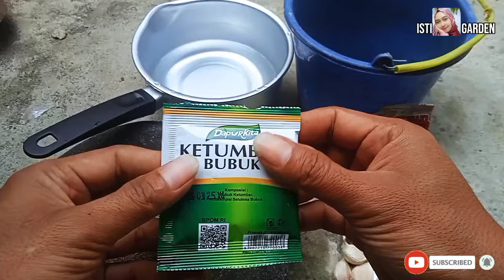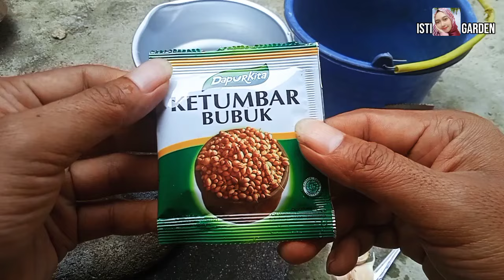𝗕𝗢𝗠 𝗗𝗘𝗡𝗚𝗔𝗡 𝗖𝗔𝗜𝗥𝗔𝗡 𝗜𝗡𝗜❗❗𝗨𝗹𝗮𝘁 𝗯𝗮𝘁𝗮𝗻𝗴, 𝗨𝗹𝗮𝘁 𝗱𝗮𝘂𝗻, 𝗞𝘂𝘁𝘂 𝗸𝗲𝗯𝘂𝗹 𝗟𝗮𝗻𝗴𝘀𝘂𝗻𝗴 𝗣𝗲𝗿𝗴𝗶 𝗧𝗮𝗸 𝗞𝗲𝗺𝗯𝗮𝗹𝗶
Assalamu'alaikum warahmatullahi wabarakatuh. Hai sahabat Isti semuanya😊 tunggu 1 menit hasilnya racikan dari bahan ini untuk menghalau membasmi hama pada tanaman. Jika sahabat mempunyai tanaman yang terkena hama seperti kutu daun, ulat pemakan pucuk, ulat pemakan buah dll, bahan inilah yang akan saya gunakan lalu akan saya kombinasikan menggunakan beberapa yang lainnya. Cara ini bisa sekali untuk membantu menggantikan pupuk pabrikan. Jika kesulitan mendapatkan produk pabrikan bisa menggunakan cara ini untuk menghalau hama pada tanaman dengan cara organik. Dan kegunaan dari ramuan ini bisa diaplikasikan untuk semua jenis tanaman yang terkena hama.

Ok sahabat, untuk cara membuatnya tonton video sampai akhir ya jangan di skip supaya tidak gagal paham.

Oh ya sahabat, yang di luar sana yang telah menonton video ini jangan lupa sedekah ya.

video lainnya⤵️